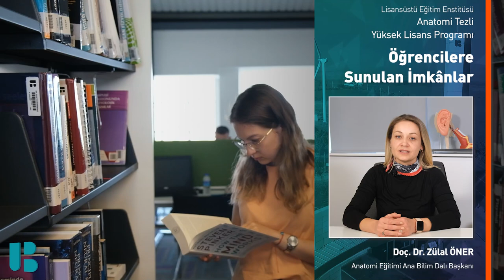Anatomi Tezli Yüksek Lisans Programımızı Doç. Dr. Zülal Öner Anlatıyor - 2